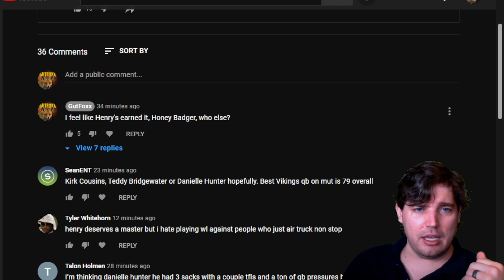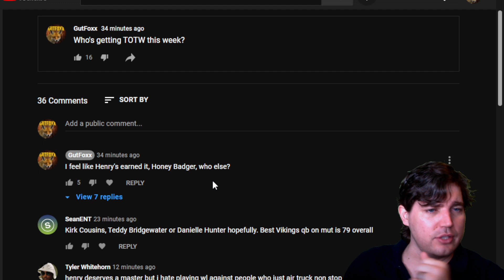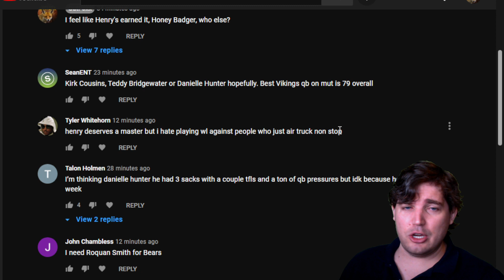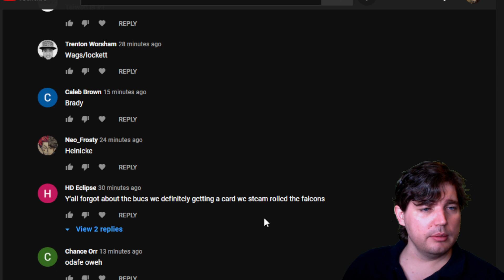EA and the Bigger Issues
Today we go through our thoughts on the messages EA has sent us this year in regards to where their priorities lay. We also quicksell a bunch of quicksells and go over your predictions for TOTW.